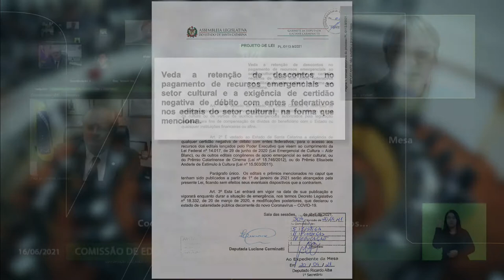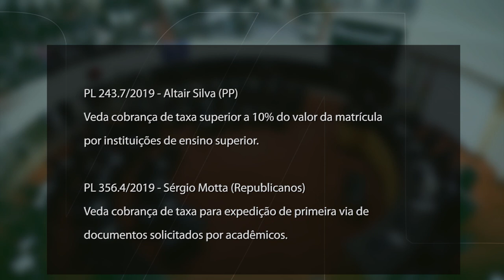É Notícia - Comissão de Educação debate apoio financeiro ao setor cultural - 17/06/21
Na reunião da Comissão de Educação, Cultura e Desporto realizada nesta quarta-feira(16/6), os deputados integrantes do colegiado receberam uma representante da Fundação Catarinense de Cultura para tirar dúvidas sobre o uso dos recursos remanescentes da Lei Aldir Blanc que concede apoio financeiro ao setor cultural por conta da pandemia de Covid-19. Na mesma reunião, os parlamentares aprovaram um projeto de lei que veda, enquanto durar a pandemia, a retenção de descontos no pagamento de recursos emergenciais e a exigência de certidão negativa de débito com entes federativos nos editais do setor de cultura. Projetos de lei sobre outros temas também estiveram em pauta.